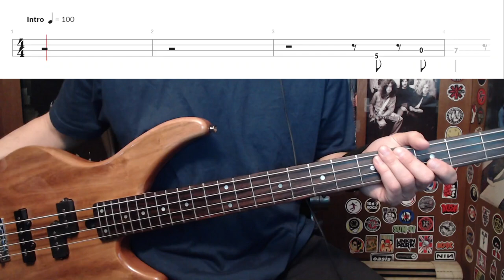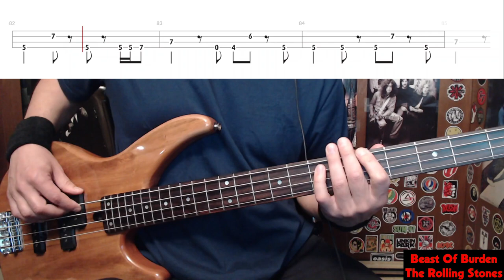Beast Of Burden by The Rolling Stones - Bass Cover with Tabs Play-Along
Bass Cover with Tabs play-along of "Beast Of Burden" by "The Rolling Stones".